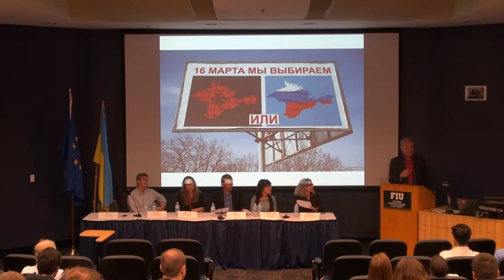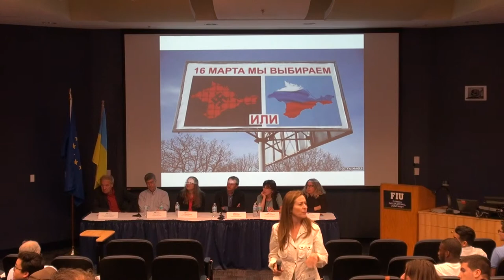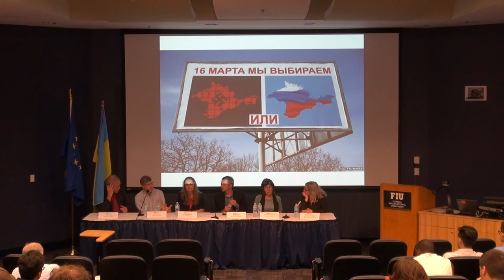Crisis in Ukraine: A Teach In 03.25.2014 Part 6 of 7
Crisis in Ukraine: A Teach In
Panel Discussion by FIU Faculty Experts on Tuesday, March 25, 2014.

Chair of Panel:

Rebecca Friedman, Director of the FIU European Studies Program and Co-Director, Miami-Florida European Union Center of Excellence

Panelists:

Martin Palous, Director of the Vaclav Havel Initiative for Human Rights and Diplomacy, FIU.

Tatiana Kostadinova, Associate Professor, Politics & International Relations, FIU.

Peter Craumer, Associate Director, Global Sociocultural Studies, FIU.

Markus Thiel, Assistant Professor, Politics & International Relations, FIU.

Vera Beloshitzkaya, Ph.D. student in Politics & International Relations, FIU.